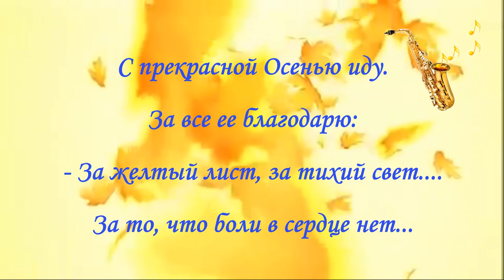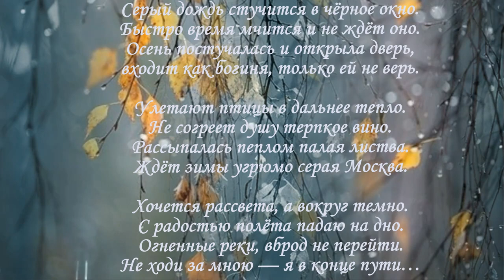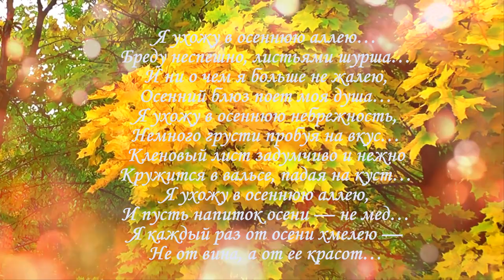Саксофон- настроение осень.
Осень красивое и грустное время года.Предлагаю ВАМ  немного послушать осенние мелодии и посмотреть красивый осенний ландшафт.

Круживший листопад осенний,
Златым ковром упал под ноги,
Любовь танцует на ковре,
Венчать любовь спустились Боги,
В святом лесу венчают музу,
Но Богам это не обуза,
Любовь и муза так близки,
Когда в гармонии
Они рождают вдохновение,
Венец любви – плод наслажденья…

информация, военно-патриотическая тематика,футажи,поздравительные ролики и учебные видео ролики
(блоги,сервисы,сайты итд...),о создании роликов в различных программах.